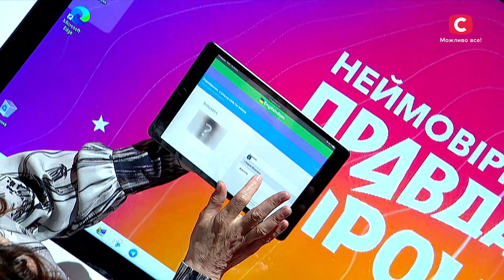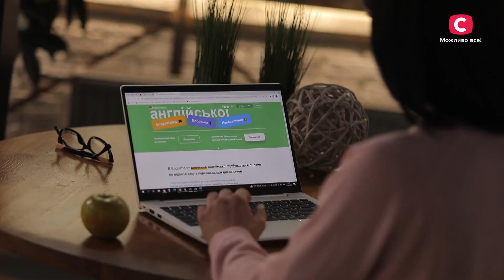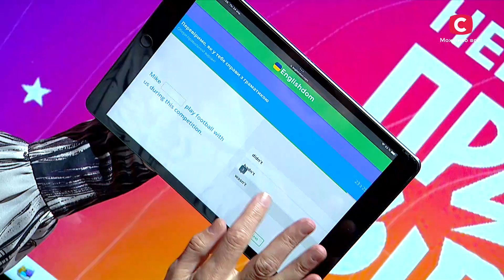Ексклюзивне інтерв'ю з Юрієм Ткачем і його сім'єю | Неймовірна правда про зірок 2023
Дивіться онлайн проєкт Неймовірна правда про зірок 2023 випуск 13 від 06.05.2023 на YouTube! Просто зараз ви побачите ексклюзивне інтерв’ю з Юрієм Ткачем і його сім’єю. Зіркове подружжя вперше відверто розкаже про кризи в стосунках, які ледь не закінчилися розлученням. Не пропустіть найцікавіше – дивіться онлайн проєкт Неймовірна правда про зірок 2023 випуск 13.